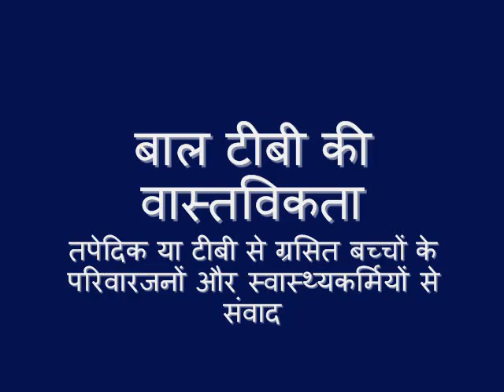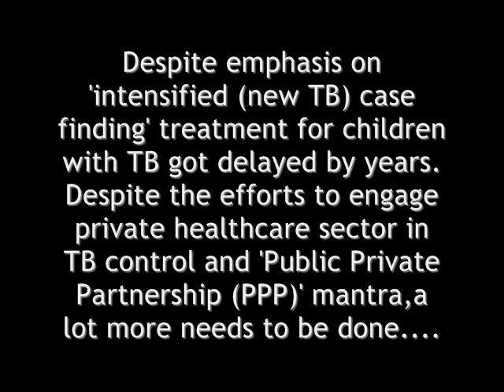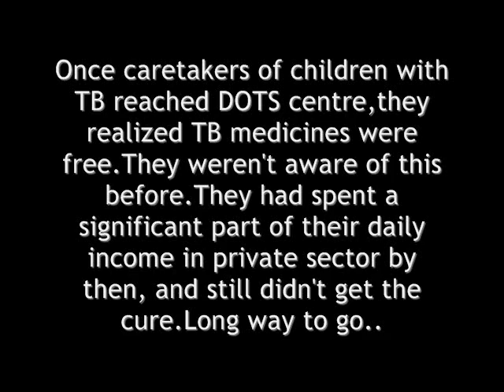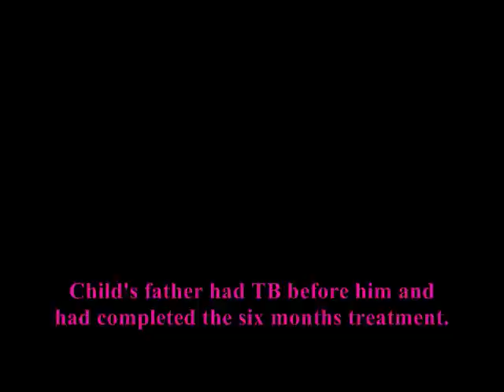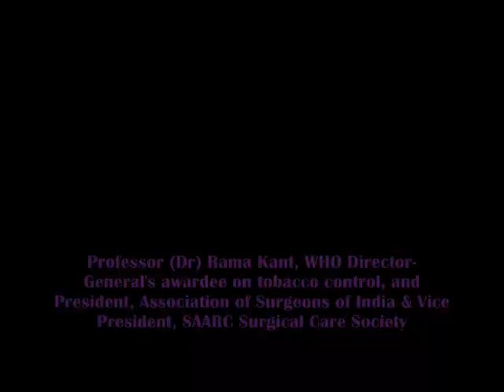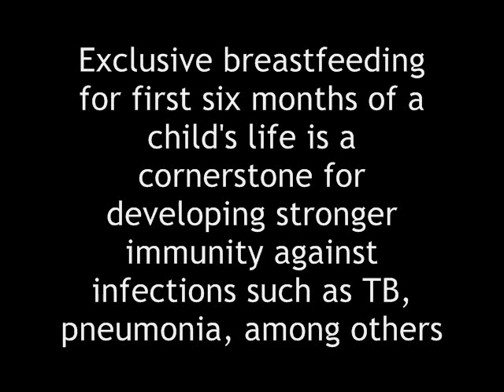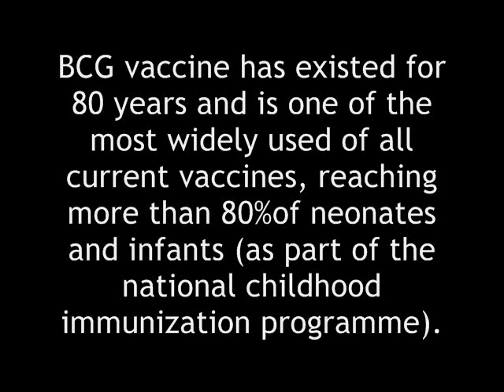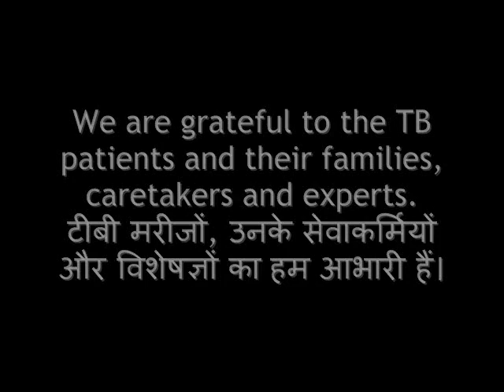Reality Check on childhood TB: Voices of families and caretakers of children with TB (part 1)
This video documents voices of parents of children with tuberculosis (TB) in Lucknow, India, and brings forth issues that are barriers for communities in accessing existing TB services. This is in हिन्दी and English languages, and produced by Citizen News Service (CNS),